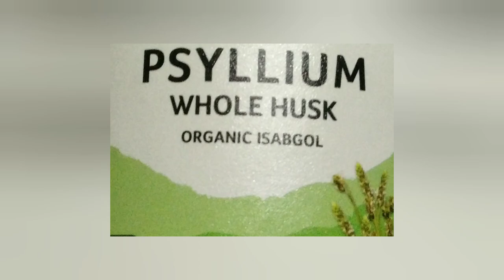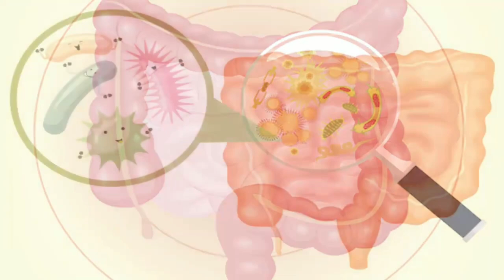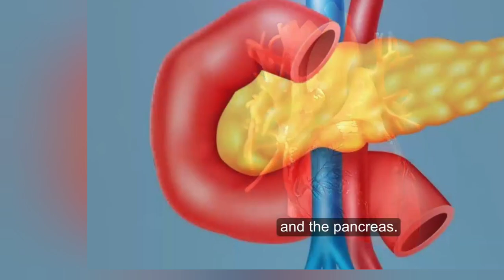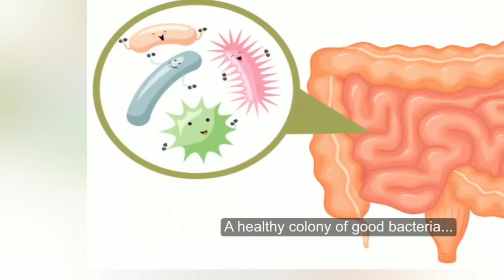Psyllium Husk In Tamil | மலச்சிக்கலுக்கு நிரந்தர தீர்வு|Weight Loss| Diabatic | Reduce cholesterol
The information provided in this video is intended for your knowledge purpose only and is not a substitute for professional medical advice or treatment for any specific medical conditions.
You should not use this information to diagnose or treat a health problem or disease without consulting a physician. Please consult your physician with any questions or concerns you may have regarding your body condition.

Isabgol is considered to be a very nutritious product. Isabgol is called Psyllium Husk in English. This is a seed of a plant called Plantago Ovata and is known for its lactic, cooling and diuretic properties. This is a very effective medicine for every problem related to the stomach. If eaten properly, it has a great effect on weight loss, constipation etc. Check out this video to know about the benefits of Isabgol and the right method to eat it explained in Tamil.